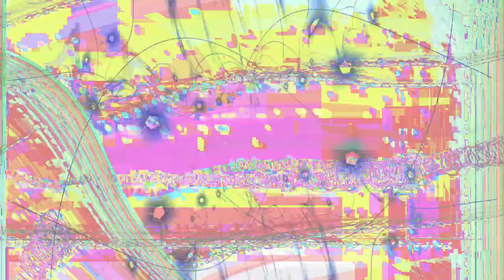[EPILEPSY WARNING] Movie 24 03 08 09h02m12s